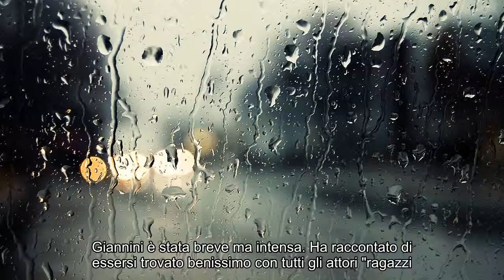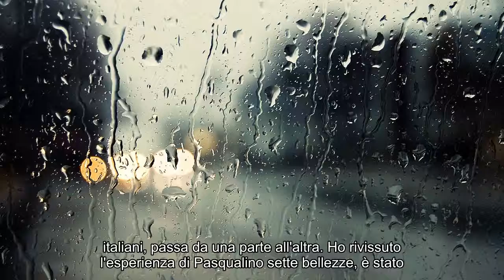Catch-22 Giancarlo Giannini a Blogo: "Spero George Clooney diventi presidente degli Stati Uniti!"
Notizie calde: Catch-22 Giancarlo Giannini a Blogo: "Spero George Clooney diventi presidente degli Stati Uniti!"